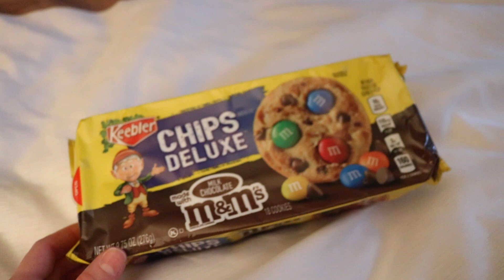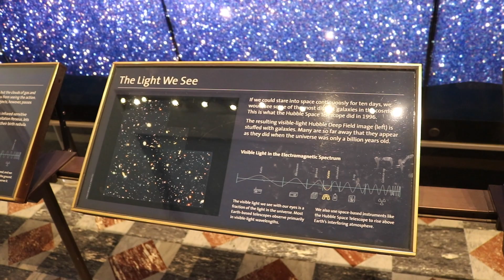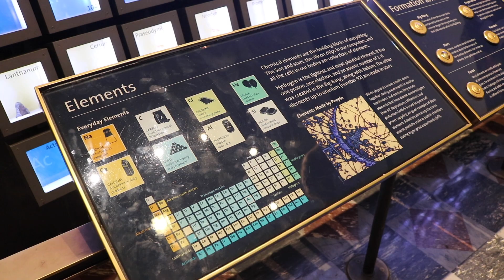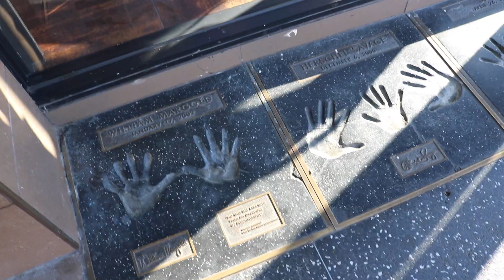W&T: Fail de la micul dejun, Hollywood Sign, Griffith Observatory și pui la rotisor | Ștefana Radu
A fost o zi plină.. am colindat străduțele toată ziua, am urcat la Hollywood Sign, am vizitat Griffith Observatory, am mai dat o tură pe Walk Of Fame și în ciuda rateului de dimineață cu micul dejun, la cină am avut o mâncare super bună.

Spor la vizionare!😊

Ne vedem în fiecare Marți, Joi și Duminică, de la ora 19:00, aici pe YouTube! 😉